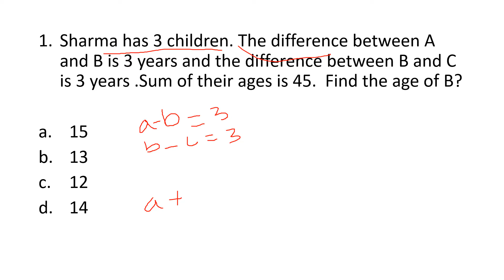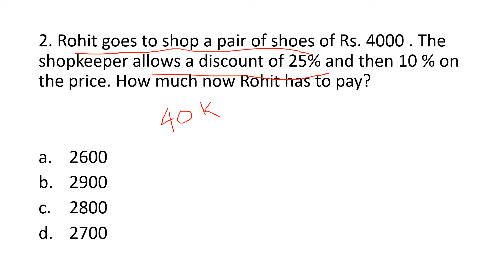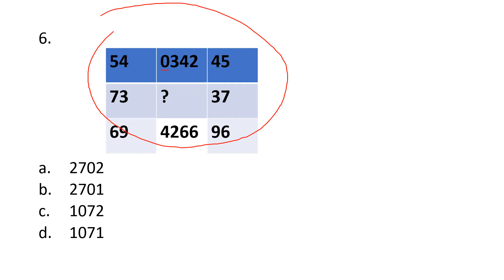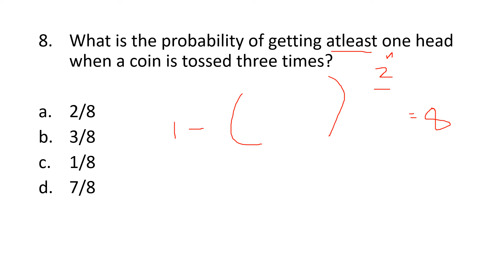Aptitude questions asked in interviews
Aptitude questions asked in interviews like cognizant,tcs , Accenture